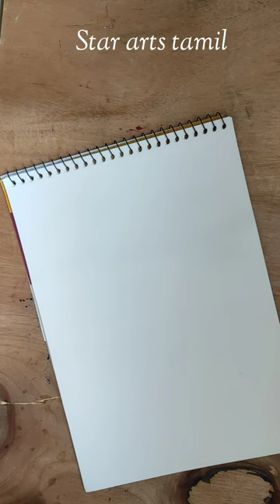How to Draw a Cute Chocolate Bar 🍫 Simple &Easy/Step by step simpledrawing /Star art's tamil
Hii friends welcome to Star art's tamil
simple &easy drawing ideas in channel
check ✔️ out my channel